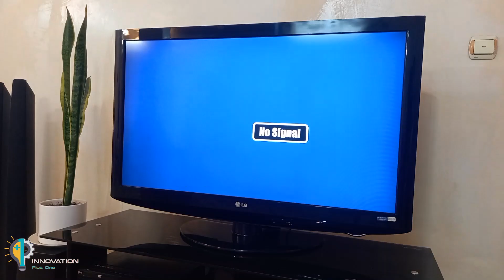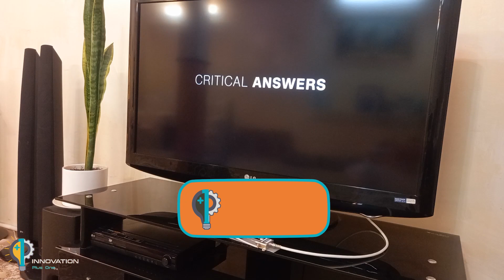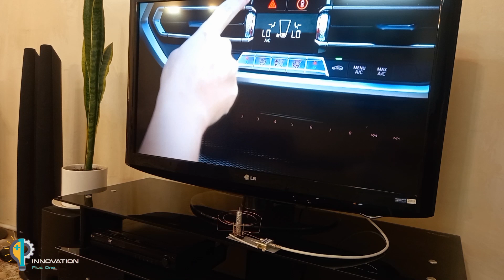Put Aluminum Foil on Magnet and Unlocks world TV channels || Antenna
You can make a powerful antenna by putting aluminum foil on the magnet